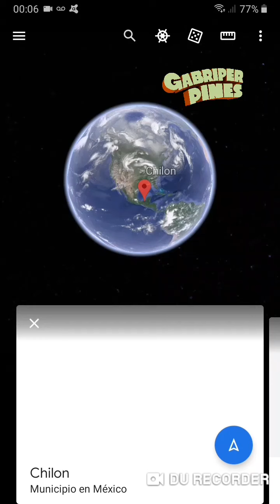Comunicado de San Antonio Bulujib, municipio de Chilón Chiapas ante represalias del mal gobierno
Foto: Congreso Nacional Indígena